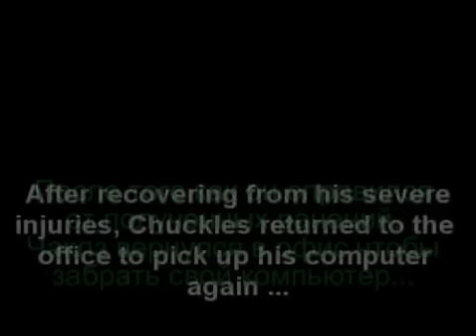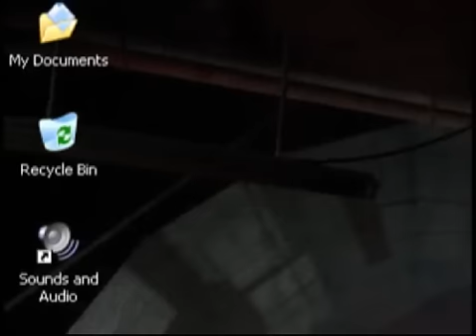The Gmod Idiot box Эпизод 4 RUS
Популярное в Интернете видео теперь на русском языке! Если будет достаточно популярным - буду переводить оставшиеся две части. Предложение? Заметили неточность? Пишите комментарий! ;)